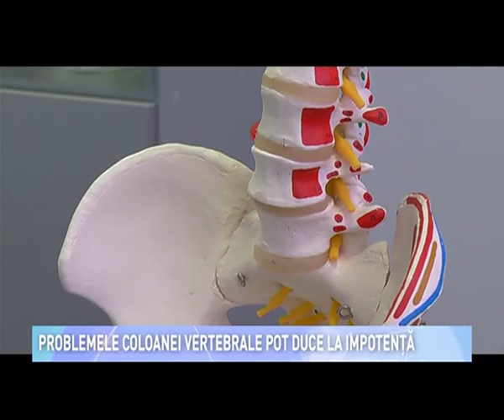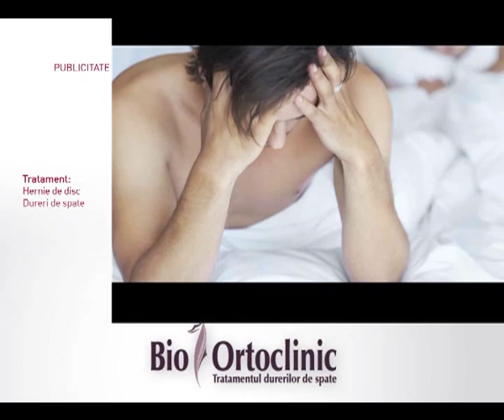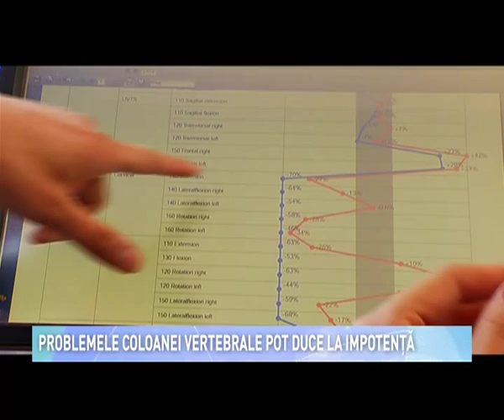Problemele coloanei vertebrale, o cauza a impotentei